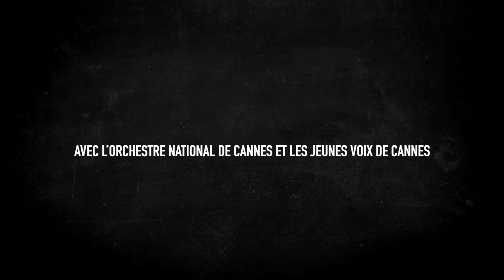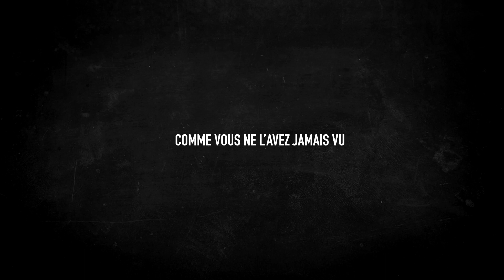ORCHESTRE NATIONAL DE CANNES - LES CHORISTES - CINÉ-CONCERT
Vivez la féérie de Noël en assistant en famille au ciné-concert Les Choristes !

Poussez les portes de l’internat « Fond de l’Étang » et replongez-vous dans l’histoire émouvante de Clément Mathieu, professeur de musique sans emploi devenu pion, qui transforme la vie des pensionnaires grâce à la musique et au chant choral.

L’Orchestre national de Cannes et le chœur d’enfants Les Jeunes Voix de Cannes interpréteront, sous la direction d’Anthony Gabriele, la célèbre bande-originale du film pendant sa projection sur écran géant.

Laissez-vous emporter par la musique de Bruno Coulais, nominé aux Oscars et récompensé du César de la meilleure musique de film, avec des chansons, telles que « Vois sur ton chemin » ou « Caresse sur l’océan », qui ont marqué toute une époque.